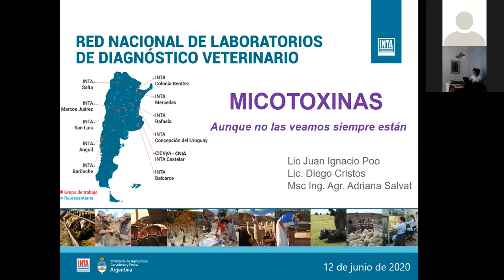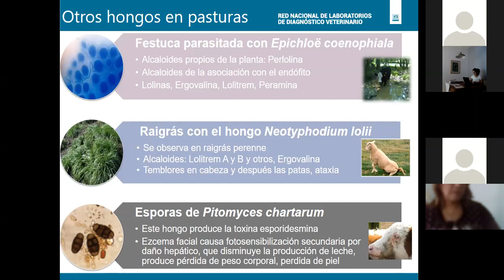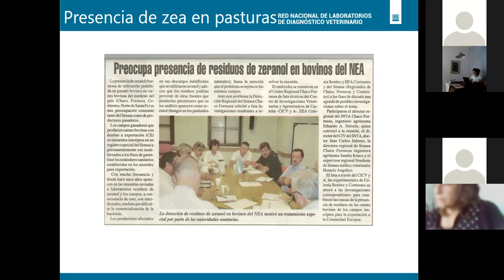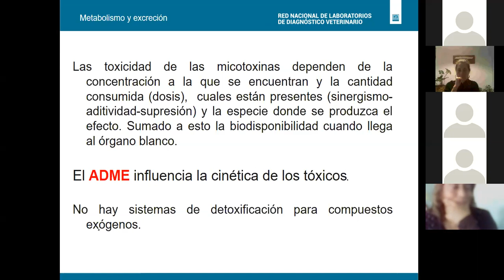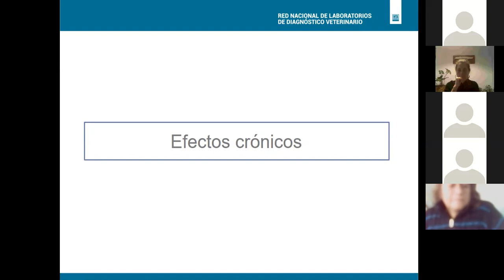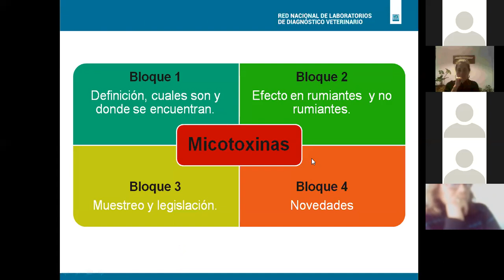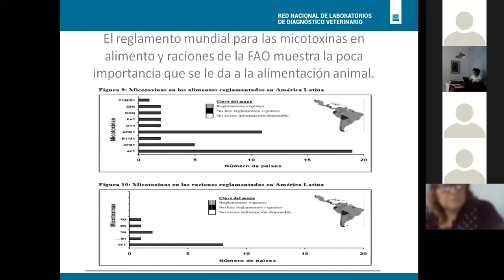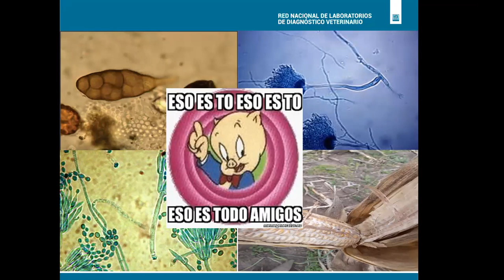Micotoxinas, aunque no las veamos siempre están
Ciclo de charlas de la Red Nacional de Laboratorios de Diagnóstico Veterinario del INTA

Disertantes:
Juan Ignacio Poo (INTA Balcarce)
Diego Cristos (Instituto De Investigación Tecnología de Alimentos, INTA Castelar)
Adriana Salvat (Instituto de Patobiología, NTA Castelar)

Modera: Germán Cantón (INTA Balcarce)